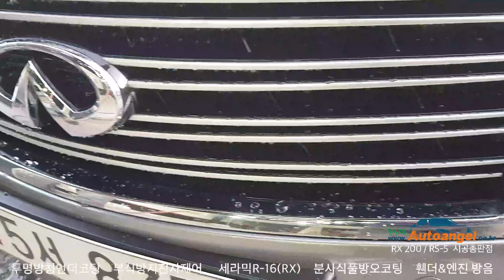〔RUST STOP한국총판〕〔용인고객〕 분사식 풀방오코팅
인천 송도 쉐라톤 그랜드호텔 2019 ICEC(국제 부식학회 심포지움) 차량전체 부식방지RS-5,RX200투명방청코팅제 논문발표